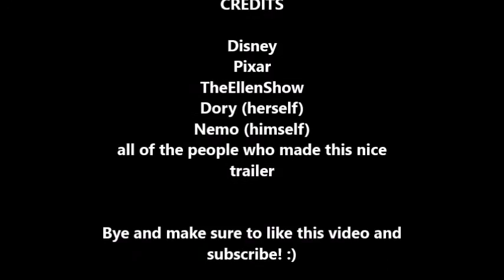Rest in Peace Dory - Agario Trailer (Finding Dory Trailer)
This took about 10 - 20 minutes to make. I added some stuff, put the music for specific parts and there you go! Rest in peace Dory (Agario style!)

CREDITS

Disney
Pixar
TheEllenShow
Dory (herself)
Nemo (himself)
all of the people who made this nice
trailer

Bye and make sure to like this video and